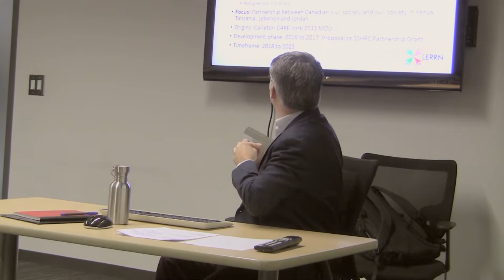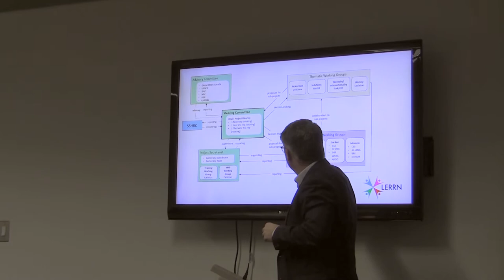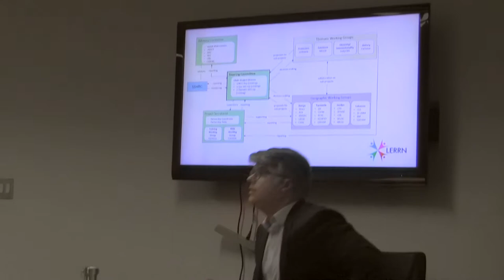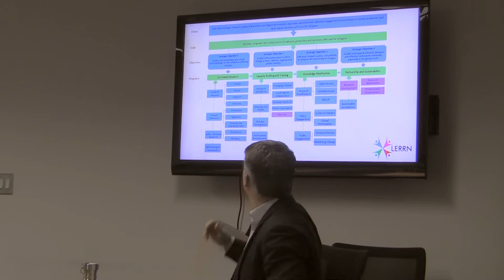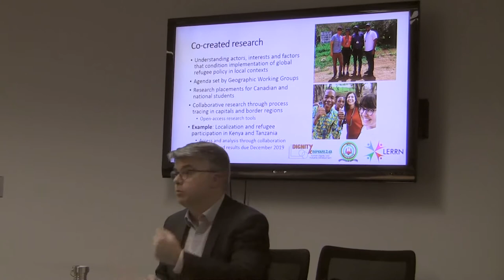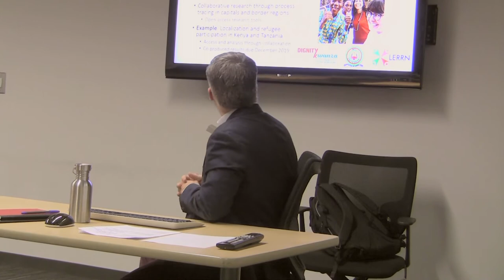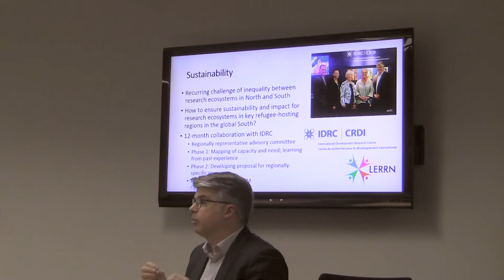Civil society and the everyday politics of the global refugee regime: Early lessons from LERRN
The Centre for Refugee Studies (CRS)  held a seminar on January 23, 2020 with guest speaker Prof. James Milner.

While there is a rich literature on the politics of the global refugee regime and the politics of asylum in the global South, there has been less systematic treatment of the role of civil society actors in navigating the everyday politics of the regime, especially in the global South, which hosts 80% of the world’s refugees. This gap is surprising given the literature on the role that civil society plays in other global regimes and the range of civil society actors engaged with the work of the global refugee regime. In response, the Local Engagement Refugee Research Network (LERRN) was launched in 2018 as a partnership between four Canadian universities, INGO partners, and working groups in Kenya, Tanzania, Lebanon and Jordan, which include local academics, national NGOs and refugee-led initiatives from each context. This presentation will share the early results of LERRN and its work to understand the everyday politics of the global refugee regime.

James Milner is an Associate Professor of Political Science at Carleton University and Project Director for LERRN: The Local Engagement Refugee Research Network. His research and teaching focus on the politics of asylum in the global South and the politics of the global refugee regime.